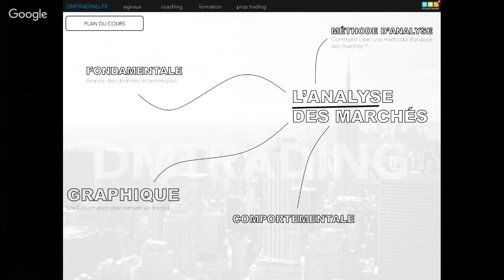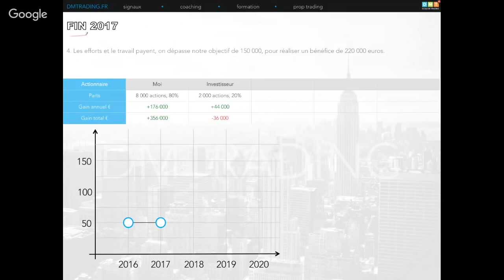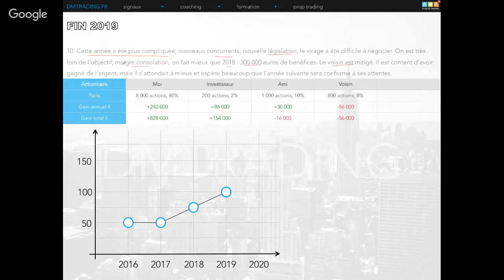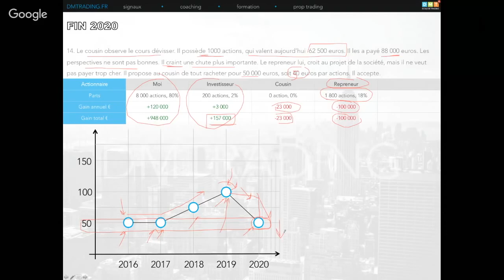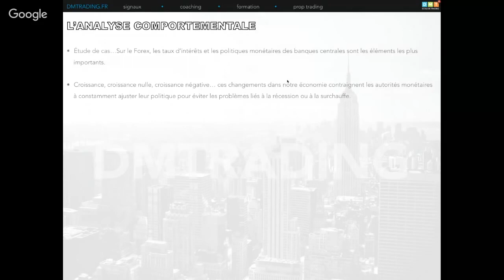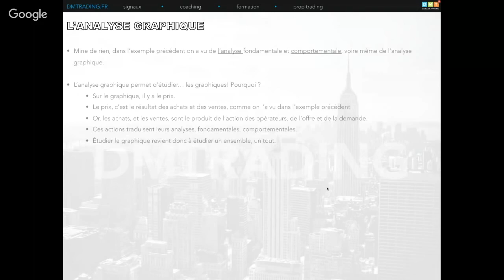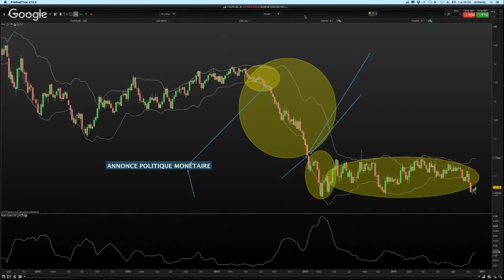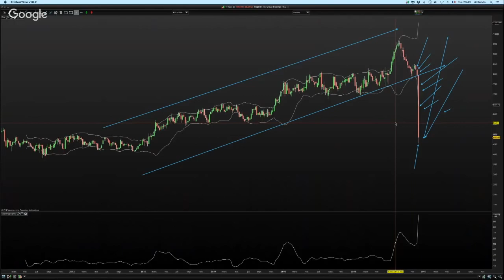02 - L'analyse des marchés | Formation Débutant Trading